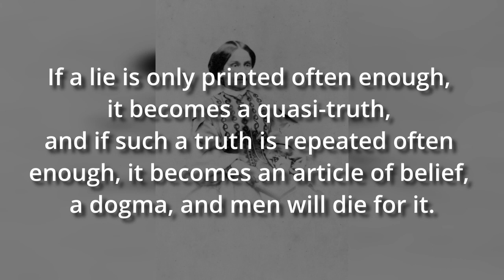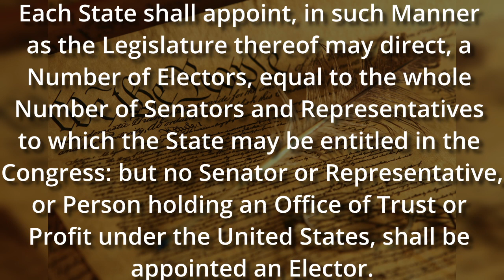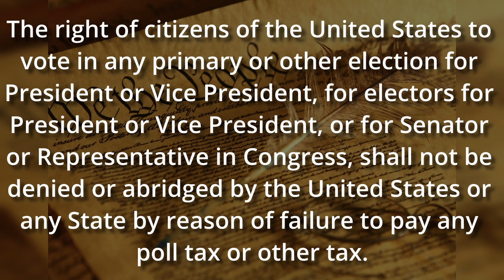National Popular Vote Lie